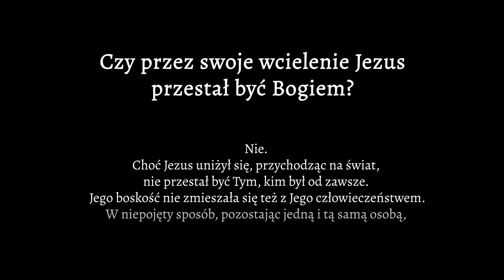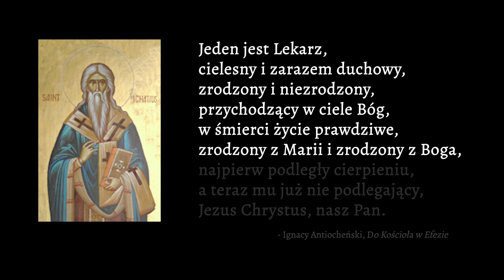Czy przez swoje wcielenie Jezus przestał być Bogiem? – Katechizm Gdański #25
Choć Jezus uniżył się, przychodząc na świat, nie przestał być Tym, kim był od zawsze. Jego boskość nie zmieszała się też z Jego człowieczeństwem. W niepojęty sposób, pozostając jedną i tą samą osobą, jest zarazem prawdziwym Bogiem i prawdziwym człowiekiem.

Zapraszamy do obejrzenia dwudziestego piątego odcinka serii Katechizm Gdański.

Chcesz być na bieżąco, kliknij DZWONECZEK (dzięki temu dodatkowo nasz kanał będzie wyżej pozycjonowany).

Jeżeli podoba ci się to, co robimy, jeżeli jest to dla Ciebie błogosławieństwem i chciałbyś, by ta służba dalej się rozwijała, rozważ proszę możliwość finansowego wspierania nas przez choćby jeden rok albo nawet jednorazowo. Twoja ofiarność będzie dla nas więcej niż radością – pomoże nam zapłacić rachunki :)

Z góry dziękujemy! To naprawdę wiele dla nas znaczy.

Możesz to zrobić na kilka sposobów:
Najprostszy to wykonanie przelewu na konto nr:
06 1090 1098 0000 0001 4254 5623

Jeżeli w tytule przelewu bankowego wpiszesz "Ofiara na cele kultu religijnego", możesz przekazane pieniądze odliczyć od podstawy opodatkowania w rozliczeniu rocznym zgodnie z zasadami określonymi w odpowiednich ustawach.

Wspólnota (zbór) EXE jest częścią Kościoła Chrześcijan Baptystów.
Spotkania kościoła EXE odbywają się w Gdańsku, ul. Grunwaldzka 211 w "Strefie Inspiracji" w Galerii "City Meble" (1 piętro) i są otwarte również dla osób nie będących członkami kościoła.

Inne zbory baptystyczne na terenie Trójmiasta:

Pierwszy Zbór w Gdańsku.